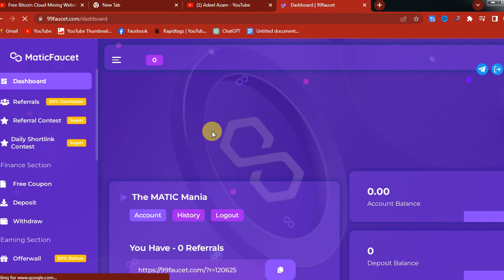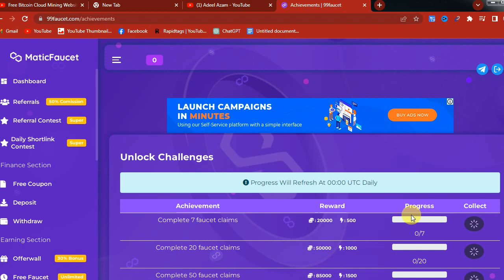Free Bitcoin Cloud Mining Websites 2024|Free Cloud Mining Site 2024|Earn Daily| Make Money Online